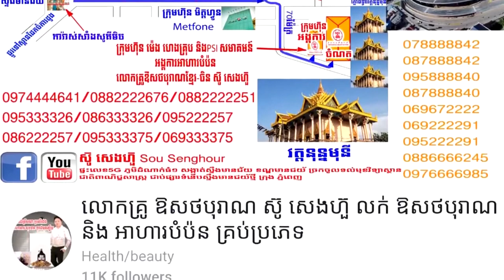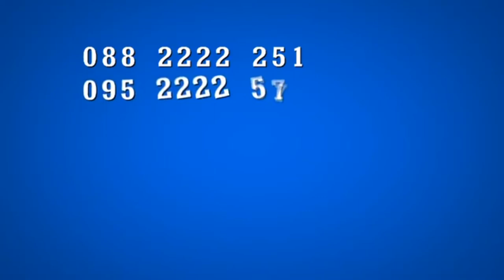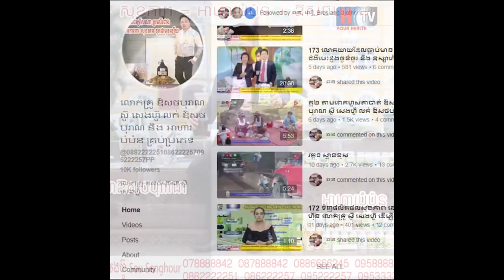10 All mix star bontop short រតនះវីបុល Ratanak Vibol លោកគ្រូ ឱសថបូរាណ ស៊ូ សេងហ៊ួ លក់ ថ្នាំខ្មែរ អ